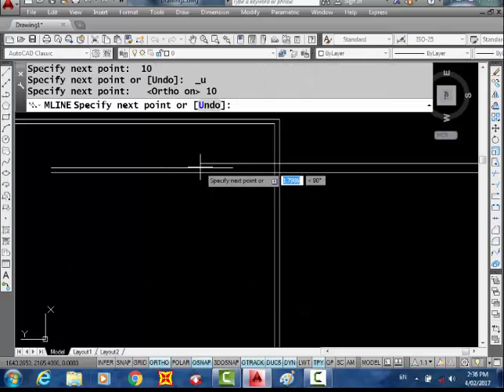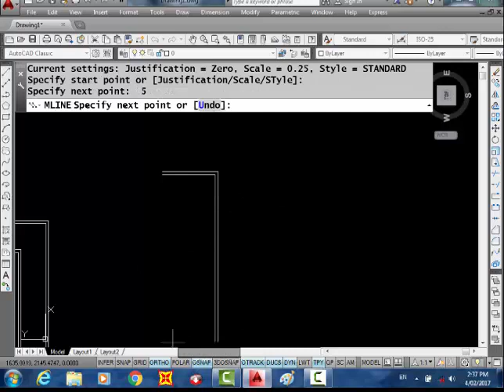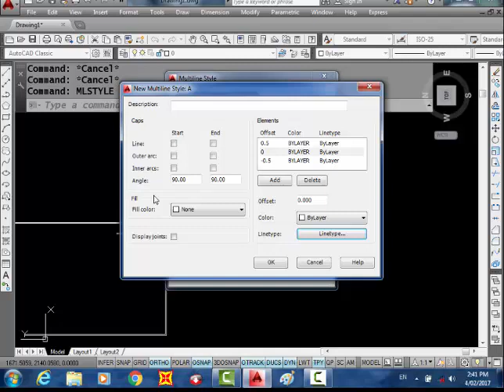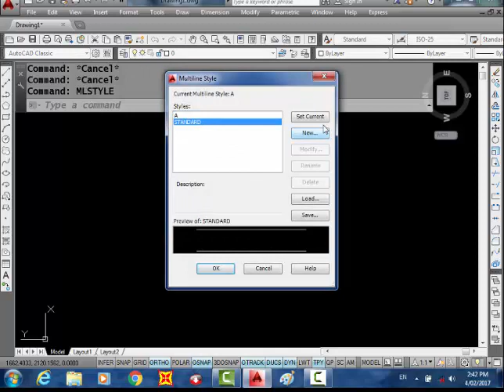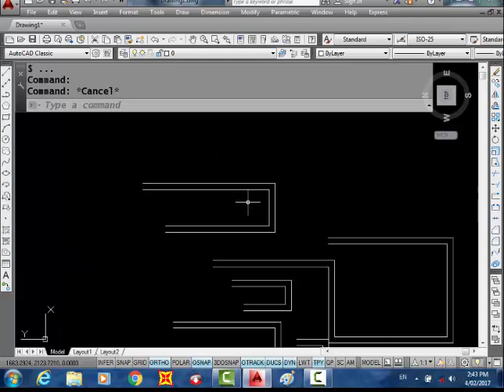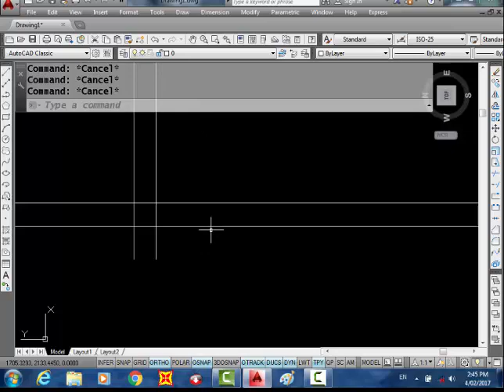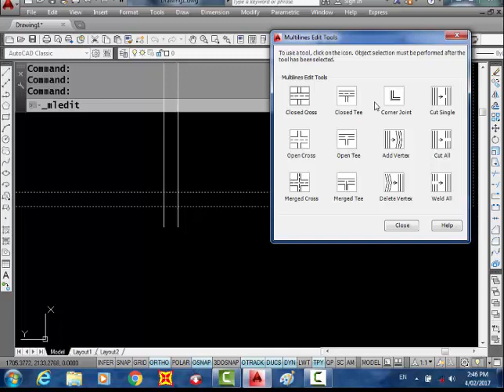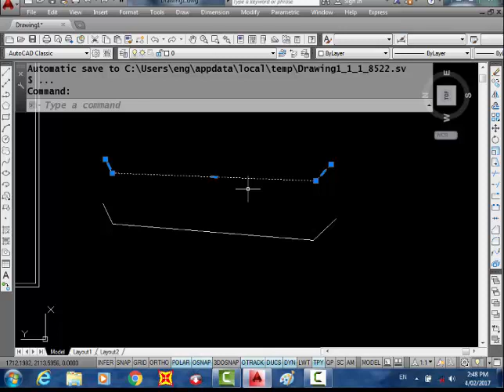Plans أهم أمر للمهندس المدنى و المعمارى لرسم ال